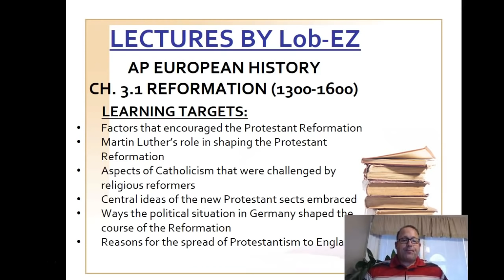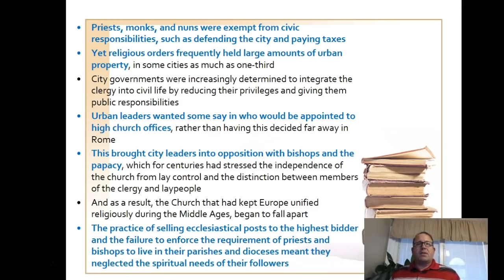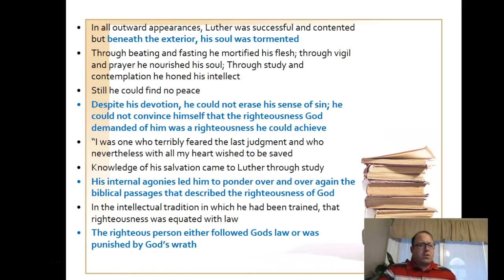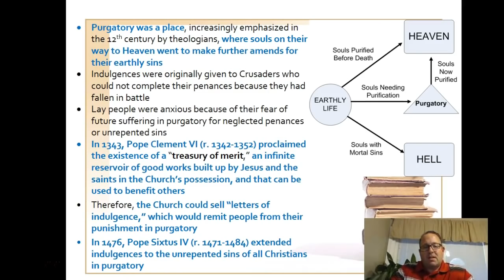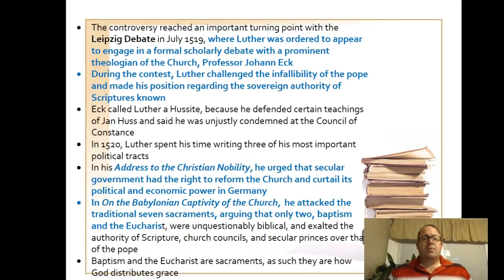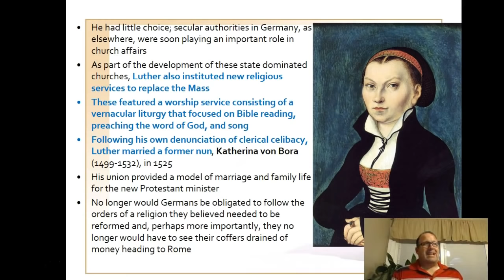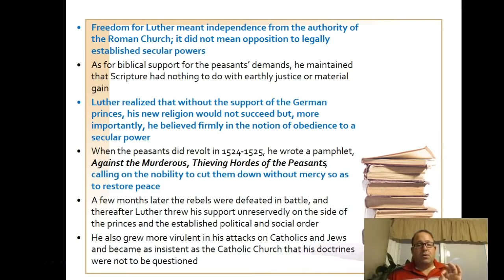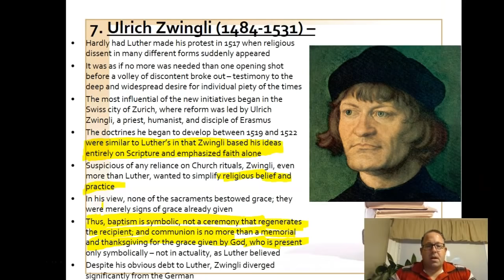Pro. Ref. Luther/Zwingli (AP Euro: Lectures by Lob-EZ)